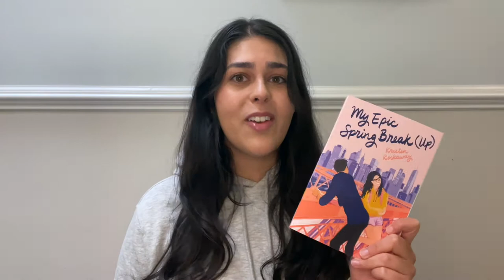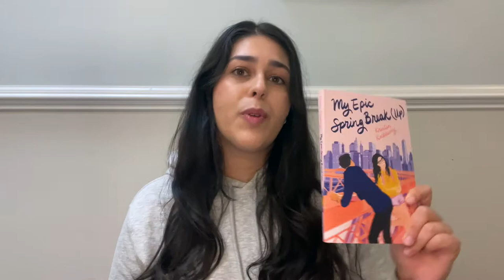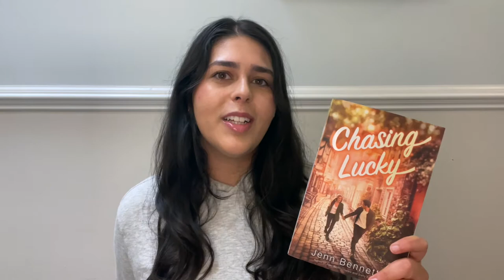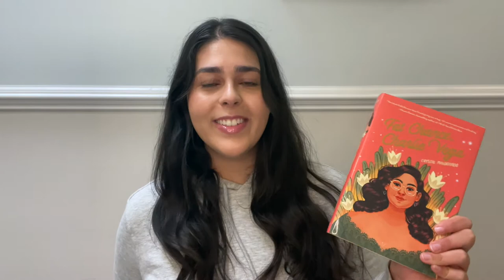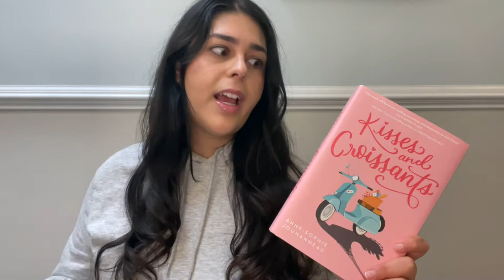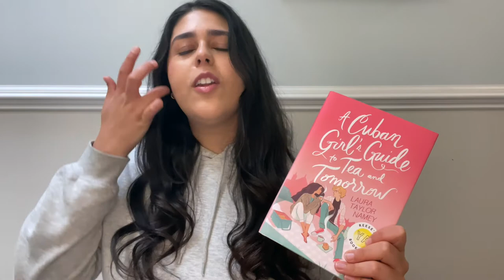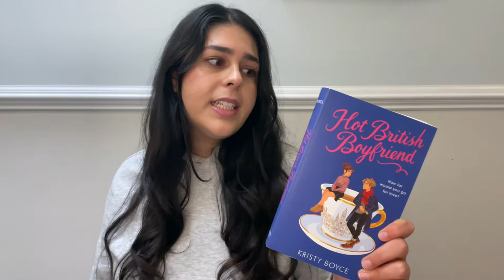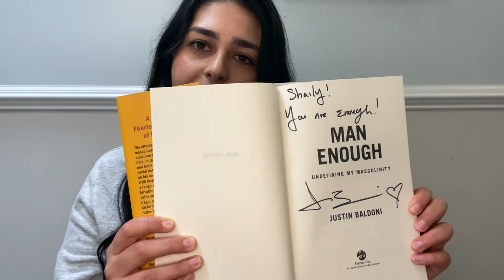book haul!! | friendship, romance, and vacations :)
hi! enjoy me gushing over books I've recently acquired:)
Books Mentioned:
My Epic Spring Break (Up) by Kristin Rockaway
People We Meet on Vacation by Emily Henry
Chasing Lucky by Jenn Bennett
The Wedding Date by Jasmine Guillory
Fat Chance, Charlie Vega by Crystal Maldonado
Kisses and Croissants by Anne-Sophie Jouhanneau
A Cuban Girl's Guide to Tea and Tomorrow by Laura Taylor Namey
Hot British Boyfriend by Kristy Boyce
Take Me Home Tonight by Morgan Matson
Man Enough by Justin Baldoni